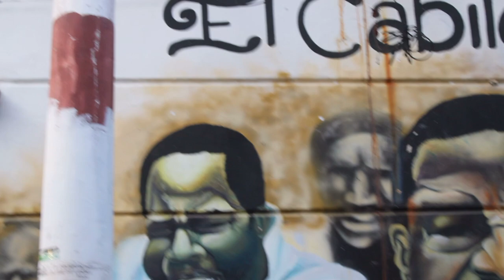Cartagena, Colombia "The latest in the Beautiful ladies & Entertainment" (with Singz)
& also like, while you share!